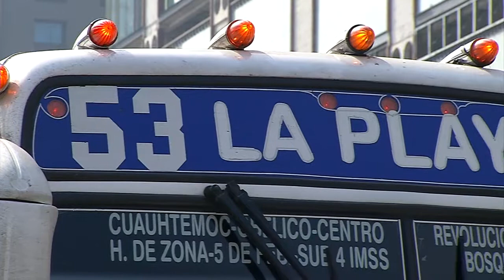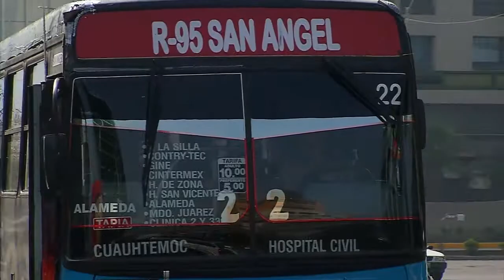Se pronuncian PRI y PAN contra alza en transporte público en Nuevo León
Debido a los rumores de un posible alza en las tarifas del TransportePúblico, la dirigencia estatal del PRI y la bancada del PAN en el H. Congreso del Estado de Nuevo Leon externaron su inconformidad y anunciaron que ayudarán a los ciudadanos que así lo deseen a ampararse.